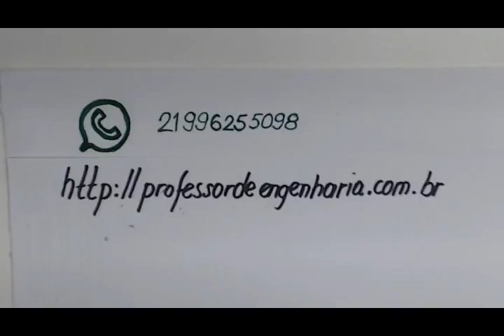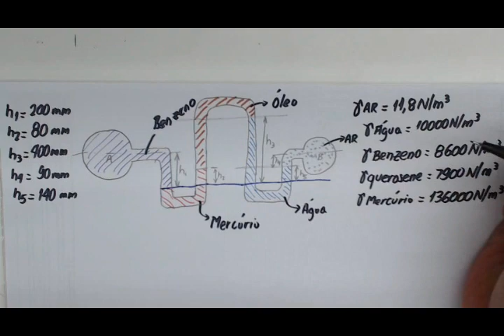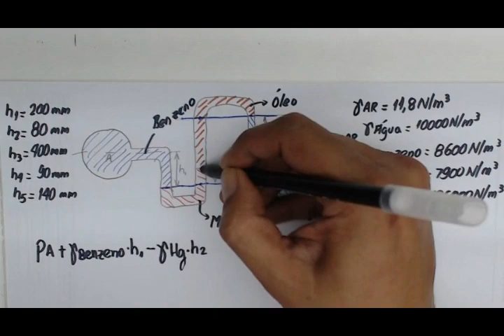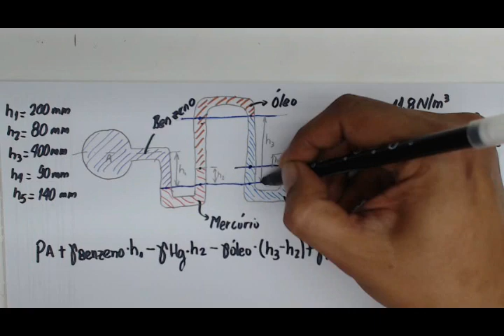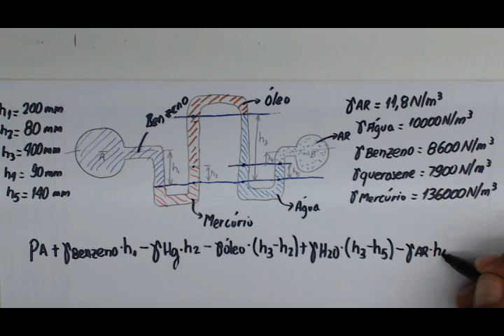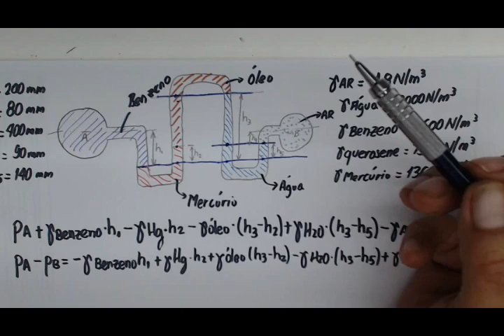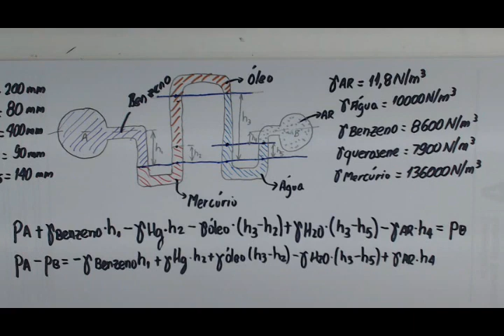Fenomenos de Transporte A Equação Manométrica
Neste vídeo de fenomenos de transporte é apresentada a equação manométrica utilizada para a configuração de manometros dentro do conteúdo de hidrostática.
É apresentado a resolução através da equação manométrica, da diferença de pressão entre dois reservatórios utilizando um manômetro de tubo em u com fluidos diversos e alturas diversas. É feita a dedução da equação manométrica dos manômetros à partir do peso especifico do fluido.